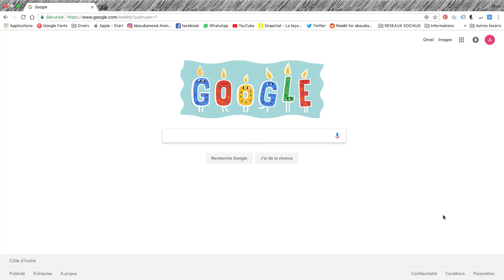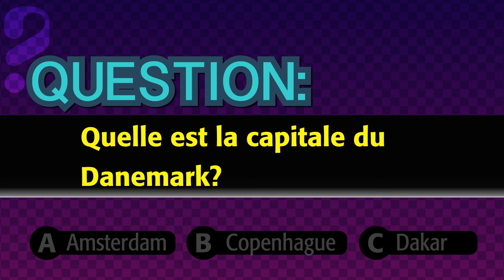📅5 JUIN 2018 | Fête nationale du Danemark🇩🇰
Le 5 juin est le jour de la fête nationale du Danemark, j'ai préparé cette petite vidéo pour les personnes intéressées par le pays.
La capitale du Danemark est Copenhague, mais connaissez vous le nombre d'habitants de cette ville?
La réponse dans la vidéo.